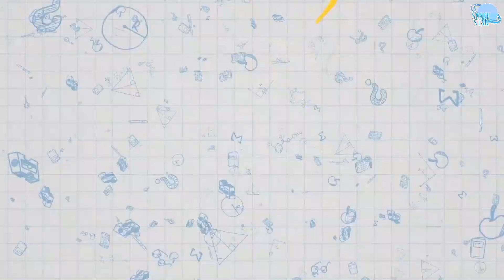【Vietsub】【TF Gia Tộc/TF家族】 Nhật Ký Thường Ngày Của Thực Tập Sinh (62)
Timer: xin
Translator: Heying, Masix
Typesetter + Encoder: Masix